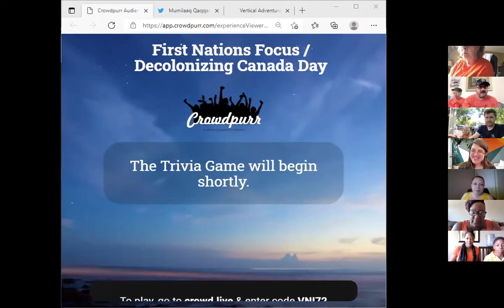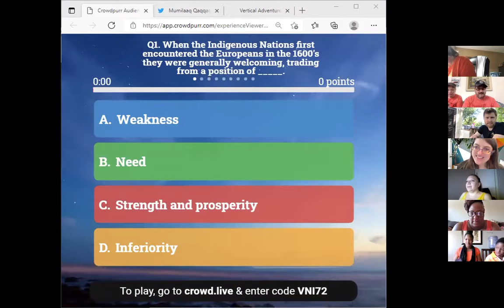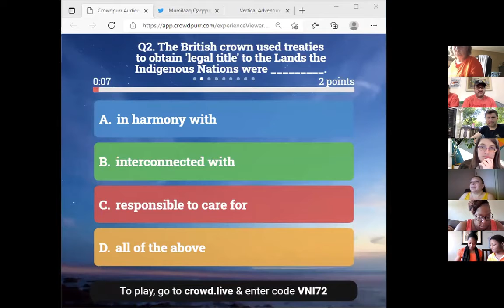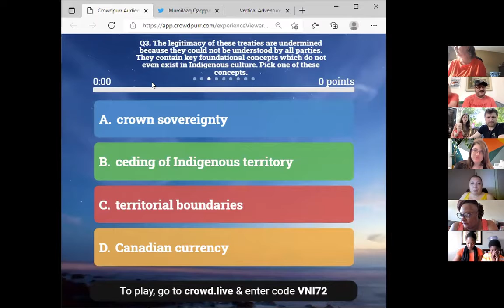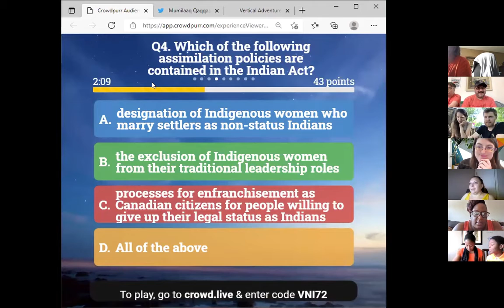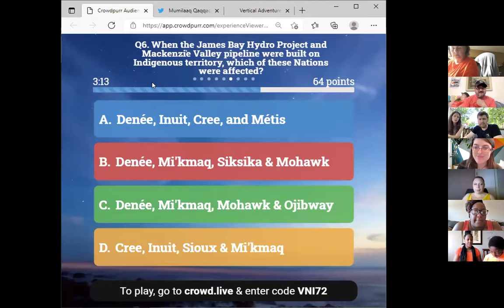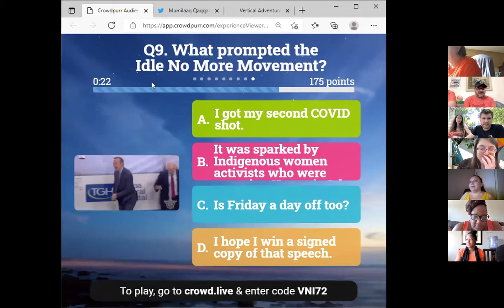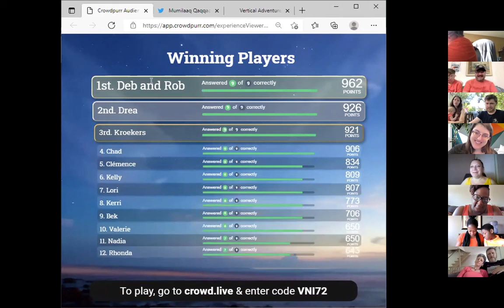Indigenous Insights / Decolonizing Canada Day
Non-Trivial Trivia - Indigenous Insights  / Decolonizing Canada Day